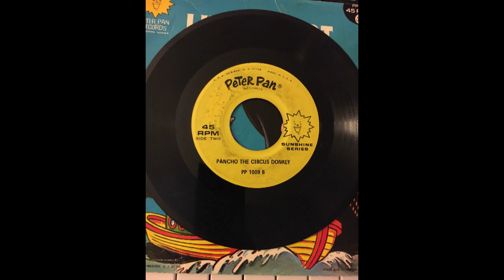Pancho the Circus Donkey